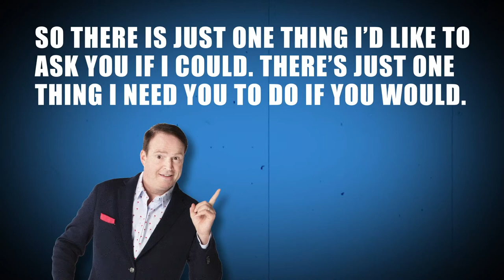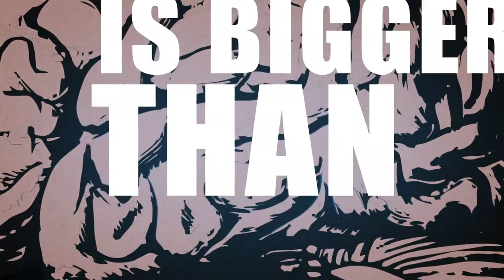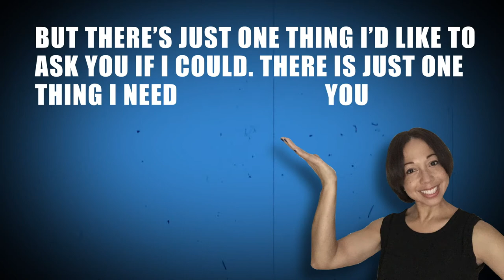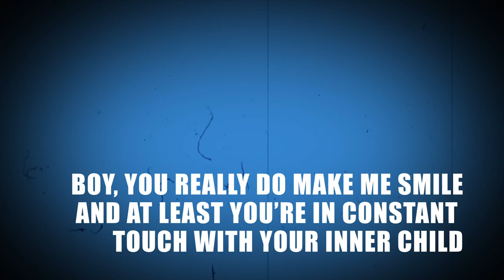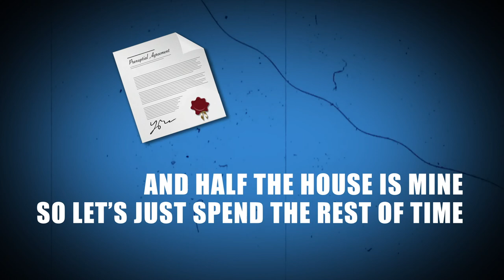Steve Patterson featuring Louise Camilleri - Song For Significant Other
From the album Young Steve. Sort of Remastered.

Animation by Desiree Lavoy-Dorsch